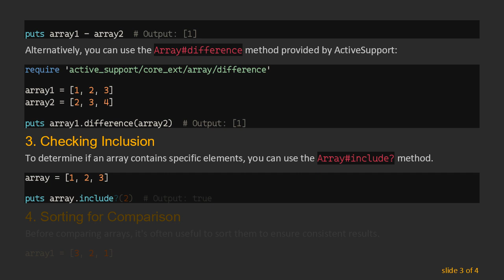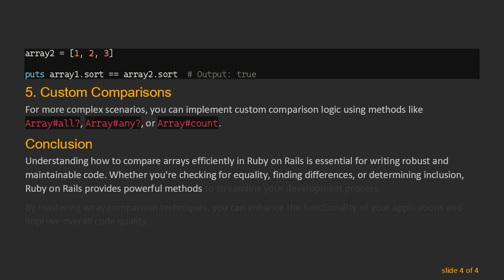Comparing Arrays in Ruby on Rails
Learn how to compare arrays efficiently in Ruby on Rails to streamline your development process and enhance your application's functionality.
When working with arrays in Ruby on Rails, comparing them efficiently is a common requirement. Whether you're checking for equality, finding differences, or determining if an array contains specific elements, having a solid understanding of array comparison methods can greatly benefit your development process. In this guide, we'll explore various techniques for comparing arrays in Ruby on Rails.

Equality Comparison
To check if two arrays are equal in Ruby on Rails, you can use the == operator. This operator compares the elements of the arrays and returns true if they are exactly the same.

Finding Differences
If you need to find the differences between two arrays, you can use the - operator or the Arraydifference method.

Checking Inclusion
To determine if an array contains specific elements, you can use the Arrayinclude? method.

Sorting for Comparison
Before comparing arrays, it's often useful to sort them to ensure consistent results.

Custom Comparisons
For more complex scenarios, you can implement custom comparison logic using methods like Arrayall?, Arrayany?, or Arraycount.

Conclusion
Understanding how to compare arrays efficiently in Ruby on Rails is essential for writing robust and maintainable code. Whether you're checking for equality, finding differences, or determining inclusion, Ruby on Rails provides powerful methods to streamline your development process.

By mastering array comparison techniques, you can enhance the functionality of your applications and improve overall code quality.